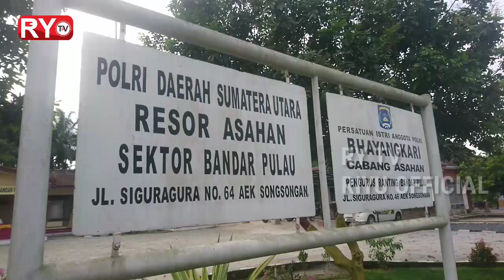Reskrim Polsek Bandar Pulau Tangkap Dua Pelaku Pengedar Narkotika Jenis Sabu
UNIT RESKRIM POLSEK BANDAR PULAU POLRES ASAHAN, TANGKAP DUA ORANG TERSANGKA, PENGEDAR NARKOTIKA JENIS SABU, DI DUSUN TIGA, DESA AEK NAGALI, KECAMATAN BANDAR PULAU, KABUPATEN ASAHAN, SUMATERA UTARA.

KEDUANYA DI TANGKAP SAAT SEDANG MENUNGGU SEORANG PEMBELI DI DUSUN TIGA, DESA AEK NAGALI, KECAMATAN BANDAR PULAU, KABUPATEN ASAHAN, SUMATERA UTARA.